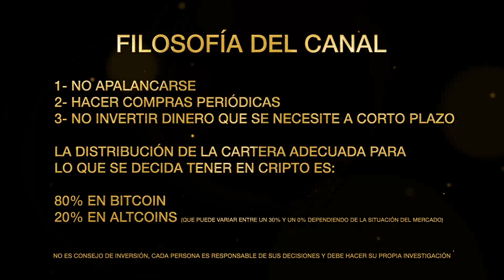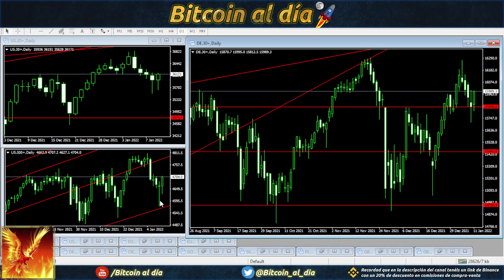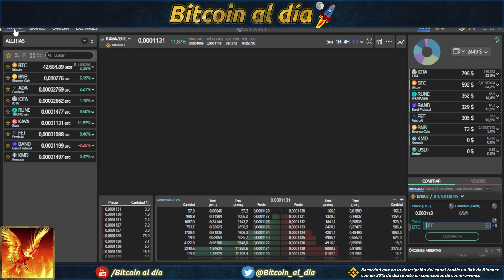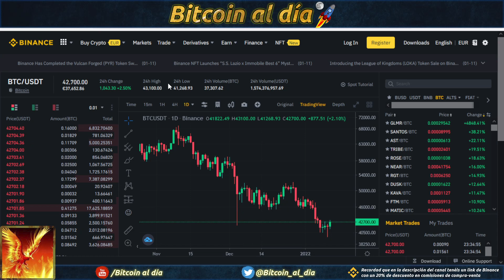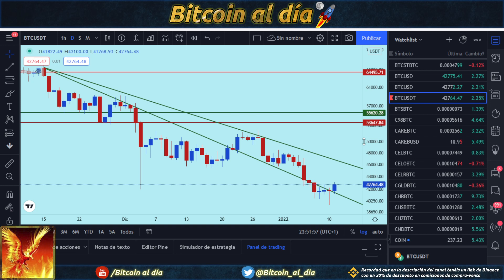Bitcoin, empieza a envolver velas anteriores solo falta la del día 7